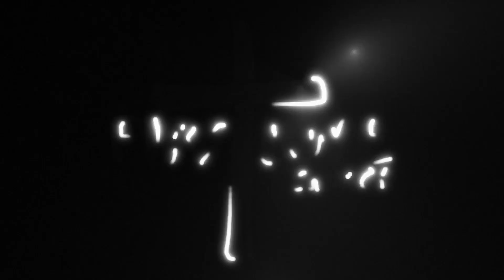Daily Devos - May 30 - Galatians 2:6